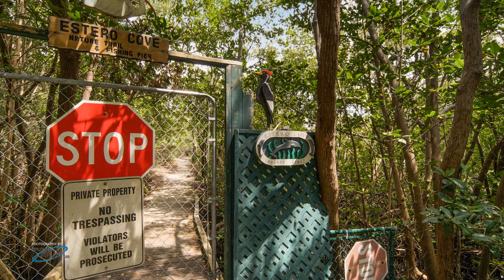Condo for Sale - Ft Myers Beach, FL 33931 - Estero Cove